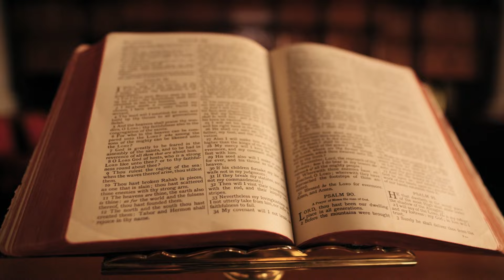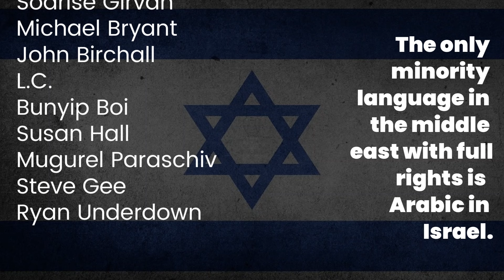Each Middle Eastern Language explained in 1 sentence - ish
From Arabic to Hebrew, Turkish to Kurdish and Persian, the languages of the Middle East are rich in layers often unfamiliar to the West - each language with its own cultural make up. In this video we make it simple to understand the cultural make up of each language in the Middle East - compressing them each into 1 sentence, so you know and you can explore further with this amazing knowledge. Enjoy!

00:00 Beginning
01:11 Turkish
01:29 Cypriot Greek
01:45 Kurdish
02:08 Zaza
02:42 Luri
03:01 Persian
03:38 Gilaki
03:59 Mazanderani
04:21 Qashqai
04:45 Aramaic
05:21 A word
05:59 Arabic
06:24 Mehri
06:58 Coptic
07:17 Siwi
07:41 Hebrew

Be a member of the channel: / @benllywelyn

Equipment: Canon2000D Rode VideoMic Pro Plus camera microphone Osmo Ambitful tube lights DJI Action 2

Music. uppbeat.io
Images from Pixabay & Pexels